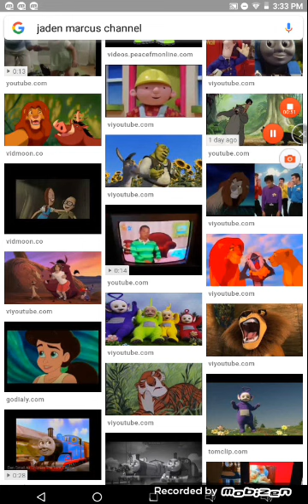THOMAS AND FRIENDS SEASON 8(1)